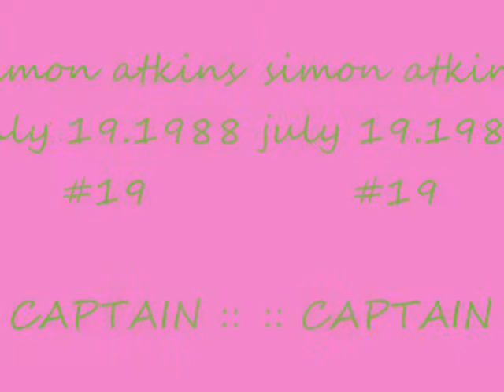kim chiu & simon atkins